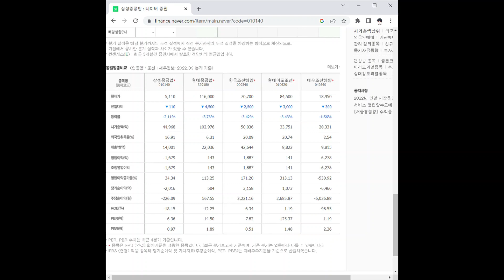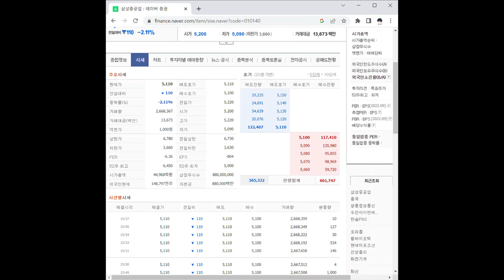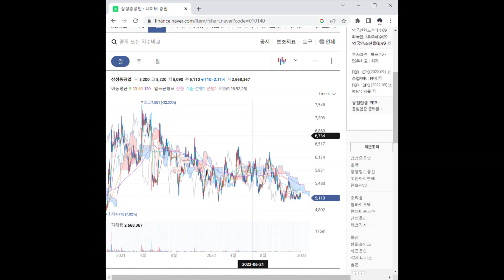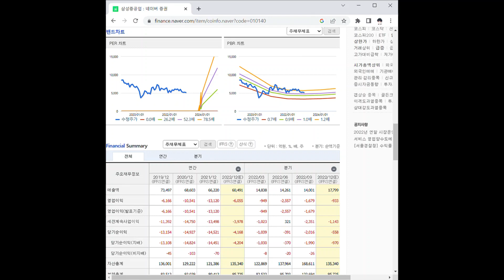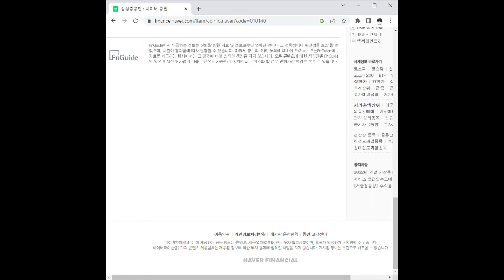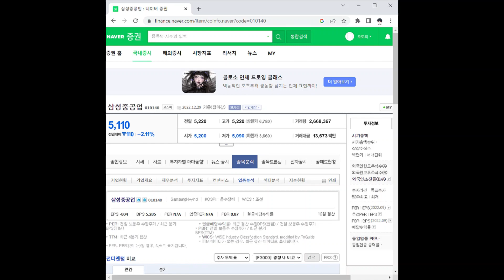삼성중공업 주가 전망 및 차트 분석